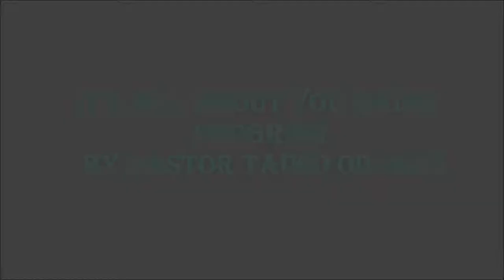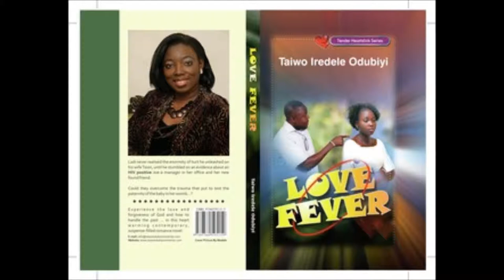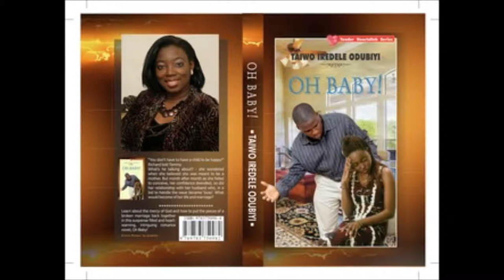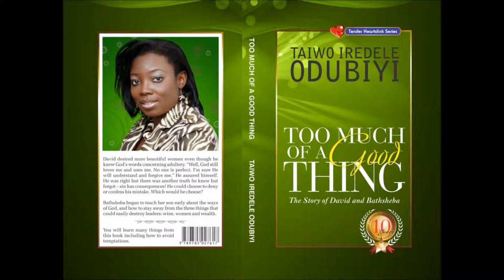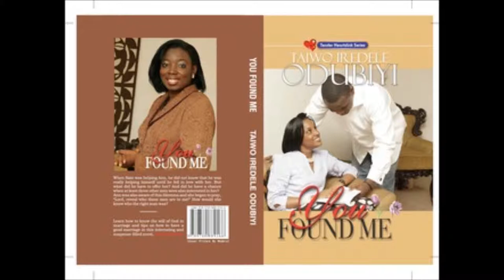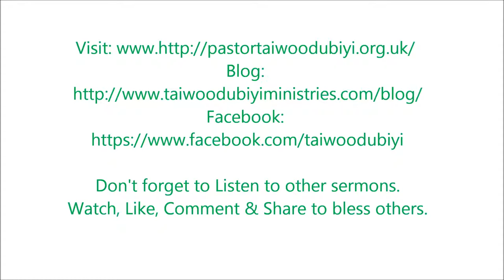Pastor Taiwo Odubiyi's IT'S ALL ABOUT YOU RADIO PROGRAM: Are You In Love or Lust Pt 2? (AUDIO)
Are You In Love or Lust? Part 2 Audio sermon of the radio program It's All About You by Pastor Taiwo Odubiyi

Don't forget to Listen to other sermons.